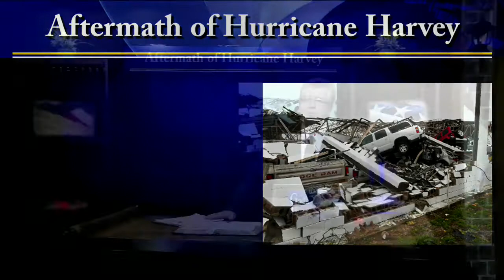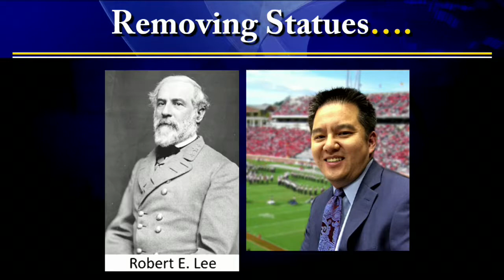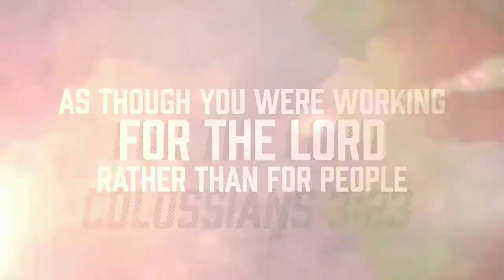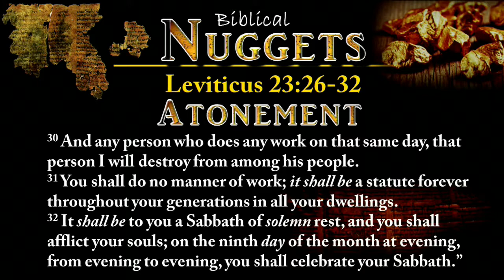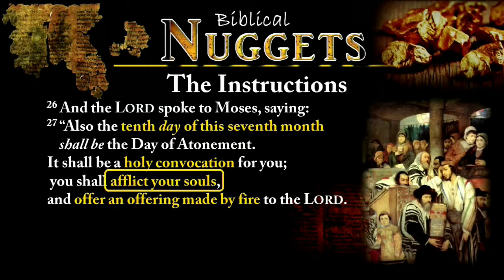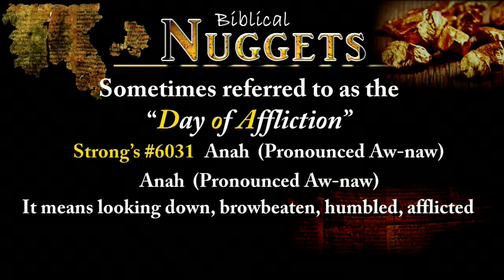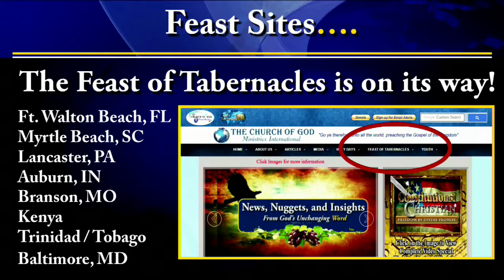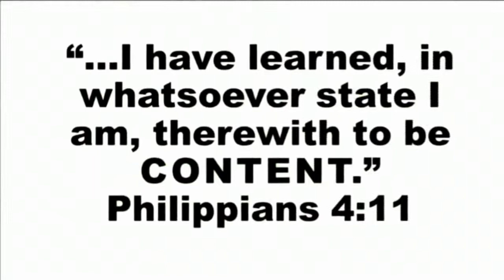News, Nuggets and Insights September 1, 2017